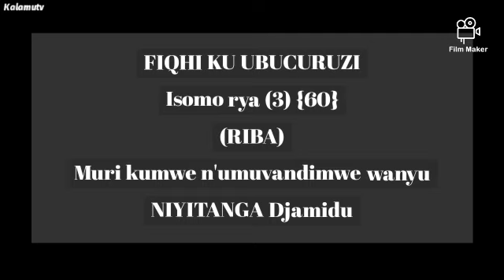Fiq'hi Ku Ubucuruzi (RIBA) isomo rya (3) {60} by Sh. Djamidu NIYITANGA